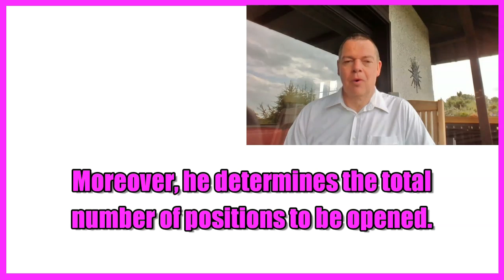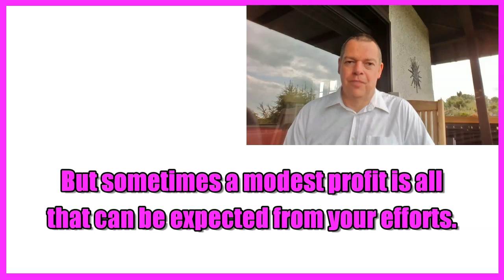MQL5 TUTORIAL - WHY YOUR OWN EMOTIONS ARE A PROBLEM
Things don't always go as planned. You will find that the Expert Advisor does not always do a very good job. It is possible that the small amount of money you earn makes you unhappy and angry. But actually, the Expert Advisor does exactly what he is supposed to do, well. He is in charge of determining the entry signals. He is responsible for determining how big the position should be and also he decides how many positions can be opened in total. Now someone might say, &quot;Yes good, but it is not trading enough for me&quot;. In the strategy test, you may find that there are not that many positions. And that might be true, but it's still a problem because a lot of people feel bad about that. But trading actually has nothing to do with how we feel. The goal is rather to open and close positions according to the rules we once made, not making hasty decisions. The goal should be to make money while doing as little damage as possible.

In other situations, the profit may not be large enough to justify capitalizing an account. But don't you think that even a small profit is better than a big loss? People will never stop trying to make things better, but sometimes the best they can hope for is a small profit. However, if you use a method for trading more than two currency pairs, then you still have the chance to make bigger profits in the other currency pairs. As long as you can adjust your trading risk accordingly. Such a currency system is easy to program with MQL, and if one currency pair is not doing so well, then you can focus more on another currency pair. In the end, though, it comes down to whether your system does what you want it to do and whether you can trust the system even if something goes wrong. Because only if you are happy with the system and trust it, then you will be able to cope with the times when you would prefer to change the whole system and make decisions based on your gut feeling.

But that is exactly the advantage of automatic trading. With an automated system, traders can't make emotional decisions like revenge trades or trades out of boredom as long as they don't sabotage the system. Do you think an automated system can stop you from sabotaging your own rules? I look forward to hearing from you via email.